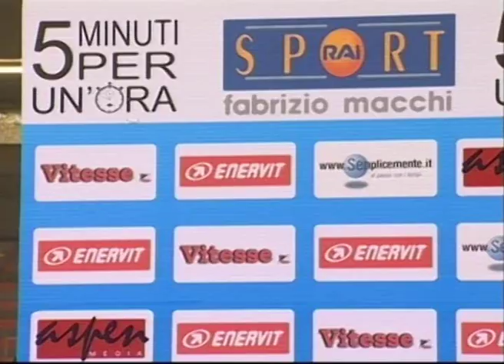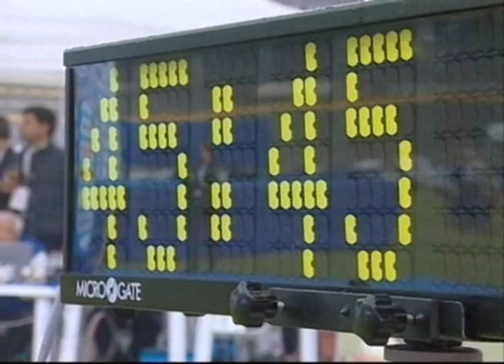Record dell'ora di Fabrizio Macchi al Velodromo Vigorelli di Milano nel 2001:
record dell'ora di Fabrizio Macchi al Velodromo Vigorelli di Milano nel 2001. Servizio di Angelo Gaudenzi.